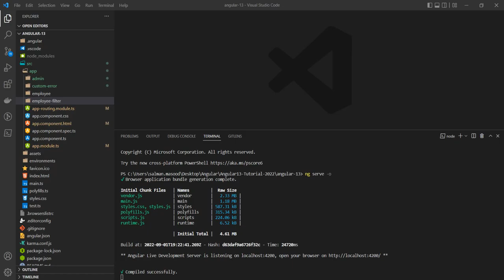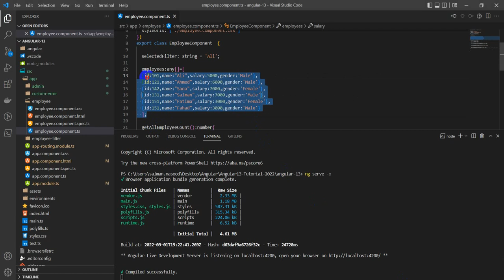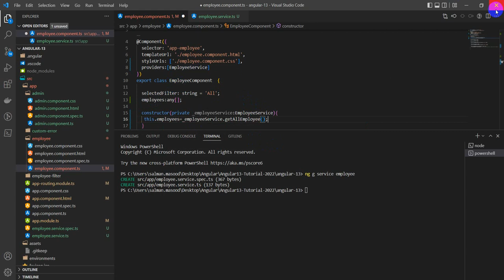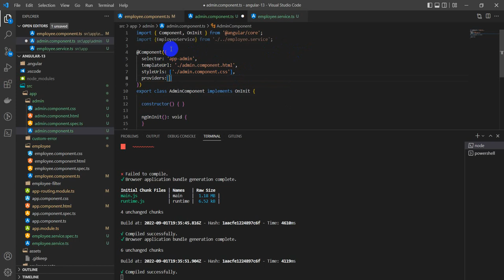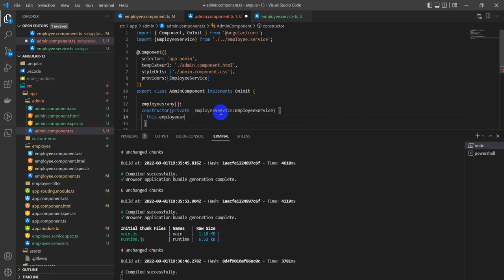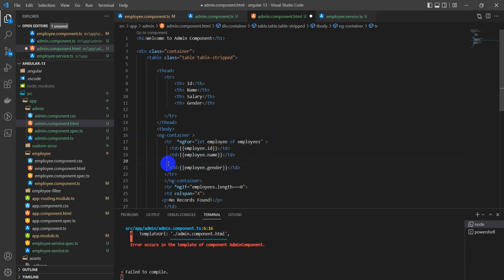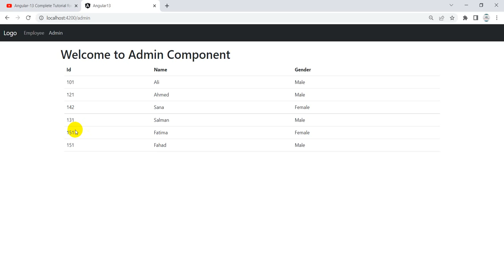Service in Angular | DRY | Passing Same Data on Multiple Component |Part 15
What are Angular Services?
The Angular Services are the piece of code or logic that are used to perform some specific task. A service can contain a value or function or combination of both. The Services in angular are injected into the application using the dependency injection mechanism.

Why do we need a service in Angular?
Whenever you need to reuse the same data and logic across multiple components of your application, then you need to go for angular service. That means whenever you see the same logic or data-access code duplicated across multiple components, then you need to think about refactoring the same logic or data access code into a service.

There is a principle in software development i.e. DRY (Don’t Repeat Yourself) and using services in angular safely follow this principle. The logic or data is implemented in a services and the service can be used across multiple components of your angular application. So, services is a mechanism used to share the functionality between the components.

Without Angular Services, you would have to repeat the same logic or code in multiple components wherever you want this code or logic. Now think about the overhead in terms of time and effort required to develop, debug, test and maintain the duplicated code across multiple places instead of having that duplicated code at one central place like a service and reusing that service where required.